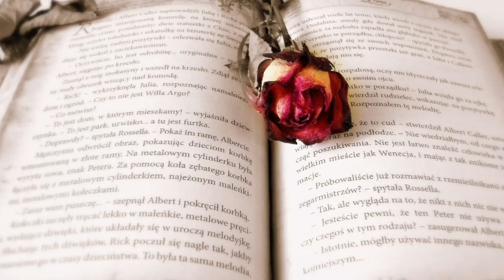Jahiz ur na jahiz piyar ke liye Urdu Hindi | Amal | Wazifa | Wazefa | Mantra | Tilismati Amliyat